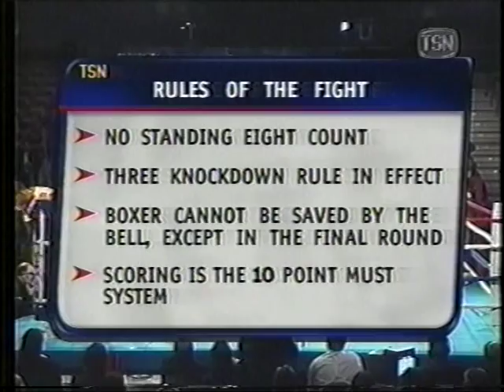Tony Badea vs Gavin Topp 1999 11 19